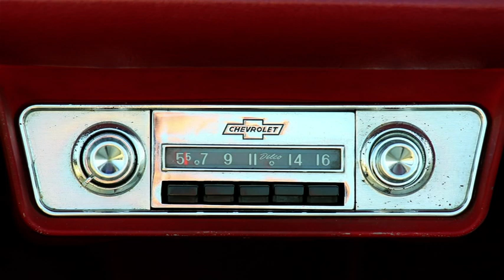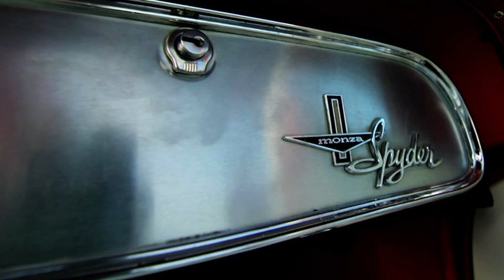Max Corvair '64 - Part I (long version)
This is a film about a '64 Corvair Convertible, owned by Max Frieling. The film was produced by Wolle Franik & Sven Peters in summer 2011. The car was bought from Pete in Dallas & shipped from Houston to Bremerhaven, Germany in 2010. It has a horizontal opposed six turbo-charged aloy engine with 164 cid (2500ccm) & 150 bph. The total production of the '64 Corvair Monza Spyder was 4,761.
Have fun.